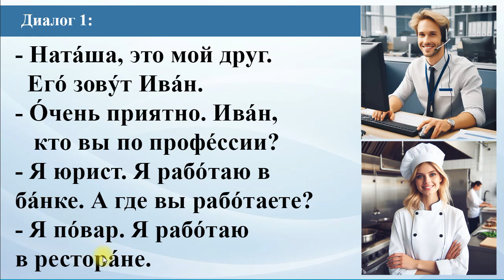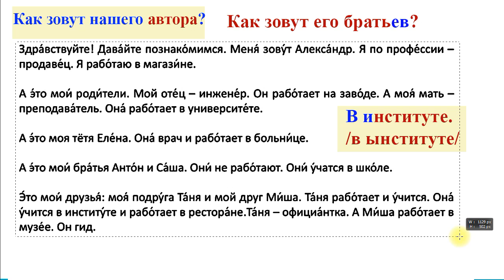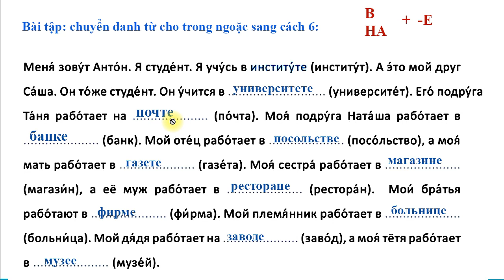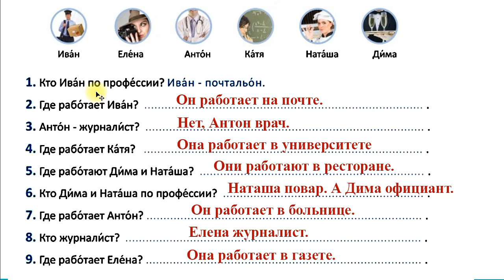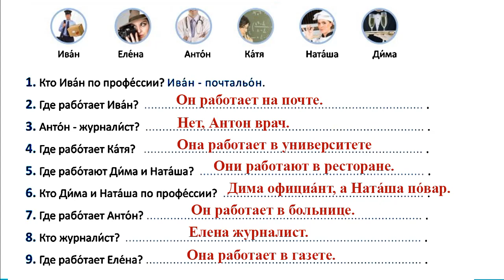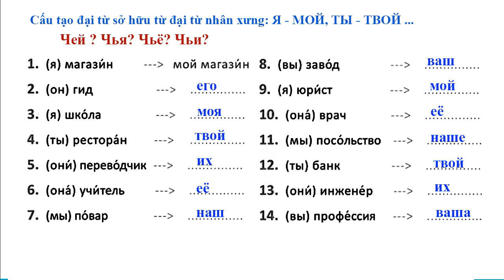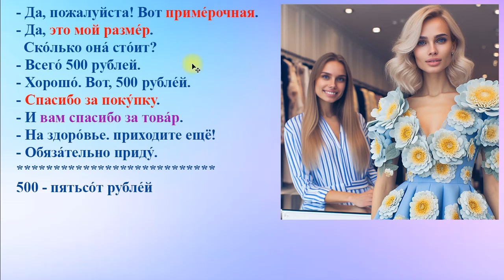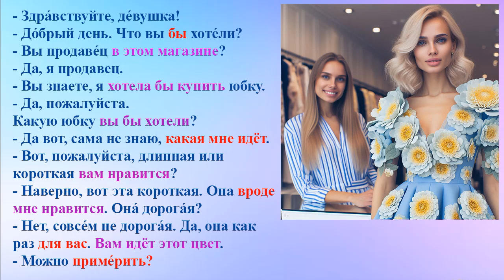#11: Học Tiếng Nga giao tiếp bán hàng ở Nga (NH98) | Thầy Hoàng dạy Tiếng Nga online 1:1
💥► Clip name: #11: Học Tiếng Nga giao tiếp bán hàng ở Nga (NH98) | Thầy Hoàng dạy Tiếng Nga online 1:1 (Easy Russian With Tony)